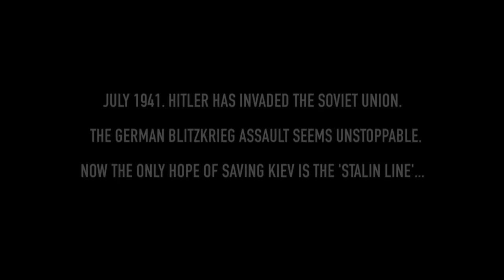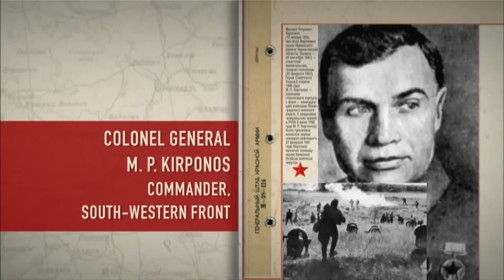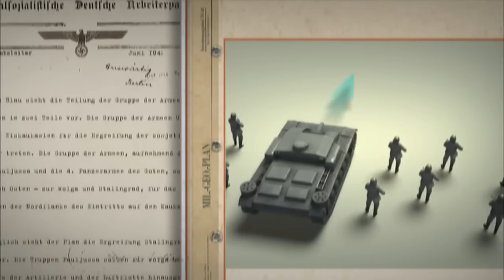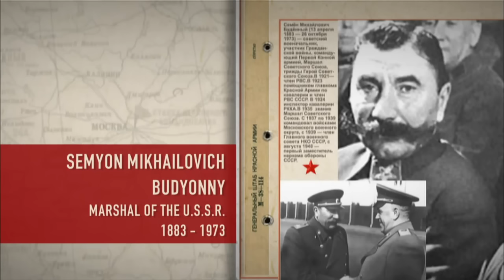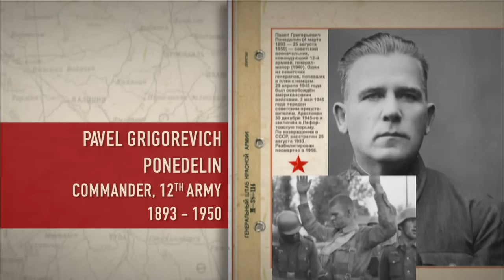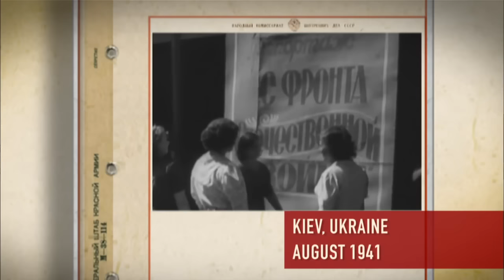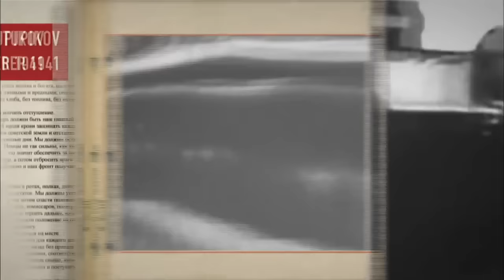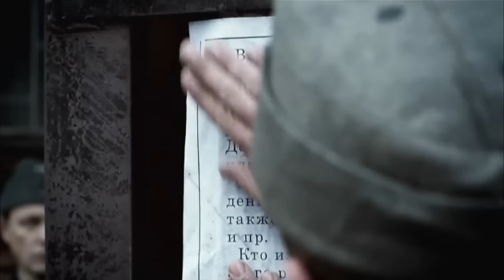Soviet Storm. WW2 in the East - The Battle of Kiev. 1941. Episode 2. StarMedia. Babich-Design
In June 1941, German panzer columns advanced deep into the Soviet Union, threatening the complete destruction of the Red Army. The so-called Stalin Line offered a glimmer of hope. Soviet generals believed that here, they could halt the German blitzkrieg attack and save Kiev, capital of Ukraine.

Type: historical reenactment
Genre: docudrama
Year of production: 2011
Number of episodes: 18
Directed by: Anna Grazhdan
Written by: Artem Drabkin, Aleksey Isaev
Production designer: Valeriy Babich